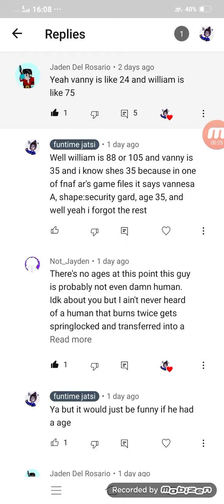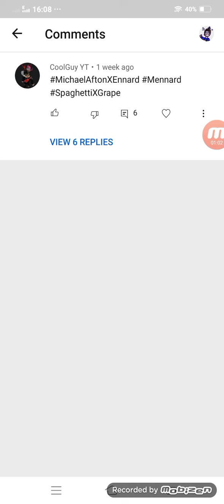youtube is drunk again